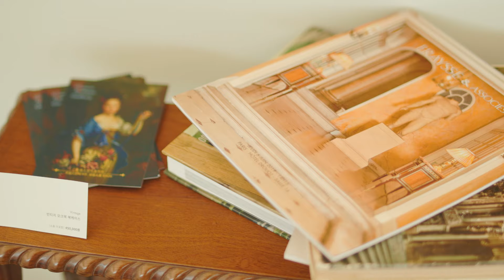ARTIST TABLE in the GARDEN🎨｜현대백화점 목동점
일상 속 특별함을 더하다✨

테이블 위에 펼쳐지는 작품 이야기
ARTIST TABLE in the GARDEN🎨

유명 작가들의 한정판 에디션 작품과
예술의 사회적 책임을 실현하는 기회까지!

📍현대백화점 목동점 7층 글라스하우스
기간: 3.15(화)~4.3(일)